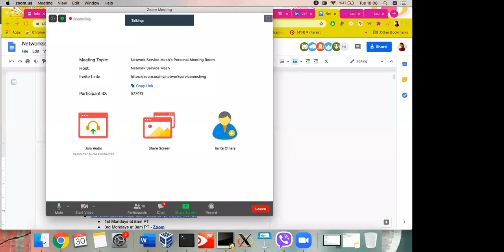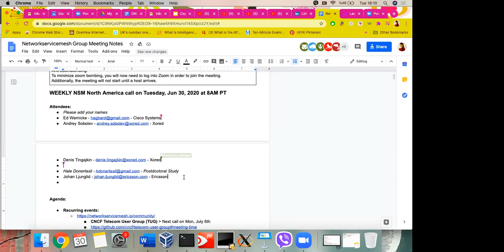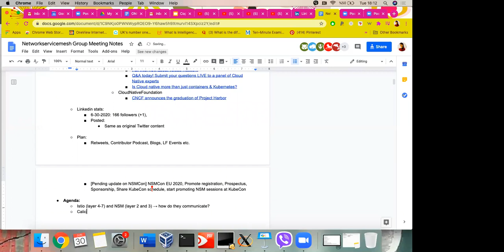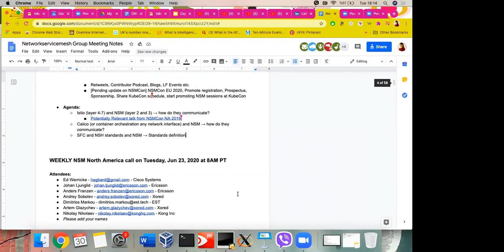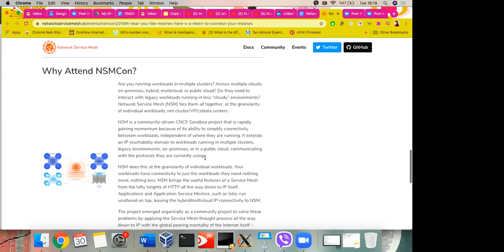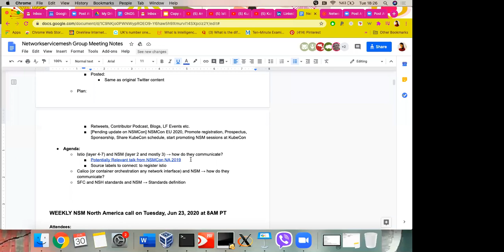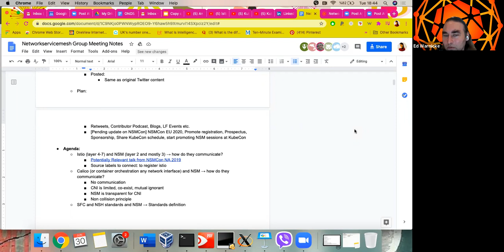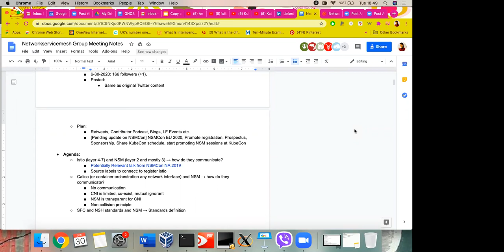Network Service Mesh Meeting 2020-06-30